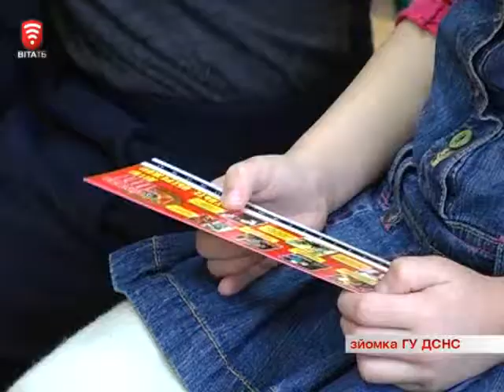Телеканал ВІТА новини 2014-12-05 Як стати рятувальником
З дитсадка - в рятувальники. Вихованців садочку «Калинка» навчали азам професії надзвичайників. Діти демонстрували свої знання з пожежної безпеки, приміряли одяг рятувальника та вчилась самостійно викликати пожежну службу